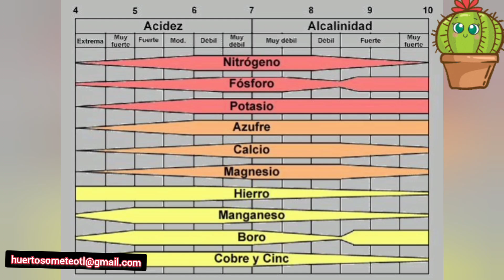Las M s en la agricultura y su manejo ademas de importancia